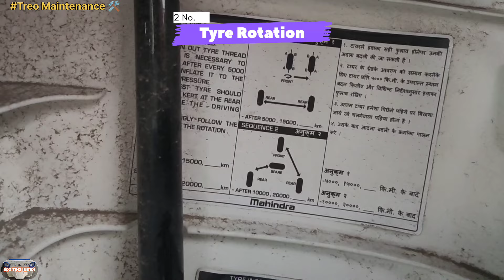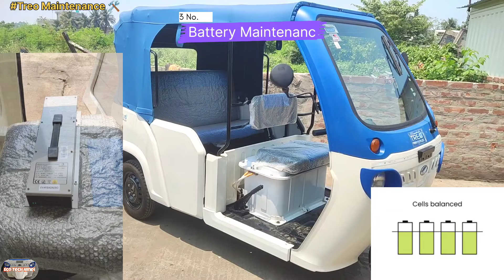Mahindra Treo Full Maintenance In Your Daily Basis | Maintenance Tips For Your Erickshaw In Hindi 🔋🛺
Mahindra Treo full maintenance in your daily basis. Some Maintenance tips for Mahindra Treo vehicles. What to do and what not to do with your Treo Electric Rickshaw🛺. Watched the full video for your better knowledge.

We're exploring the incredible world of electric vehicles, or EVs. Get ready to dive into the future of transportation!

2024 Proper Charging Board Point For All Mahindra Treo Vehicles

In this channel you can see all the Electric Vehicle related videos specially MAHINDRA ELECTRIC VEHICLES.
This channel is highly informative and equally important for those who want to gain knowledge about EVs.

Eco Tech Hindi